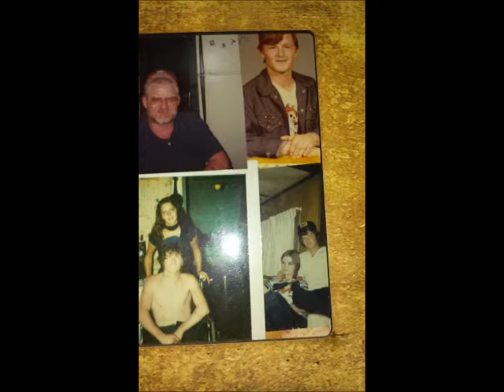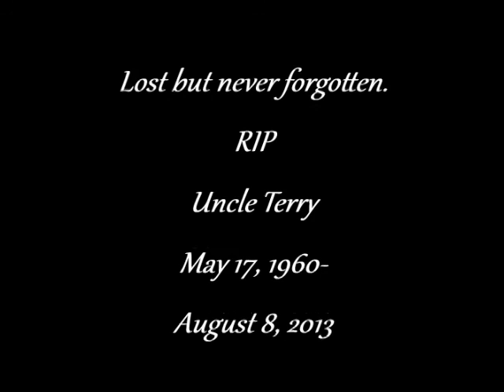Dancing in the sky (cover) Stephanie Richardson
RIP Uncle Terry